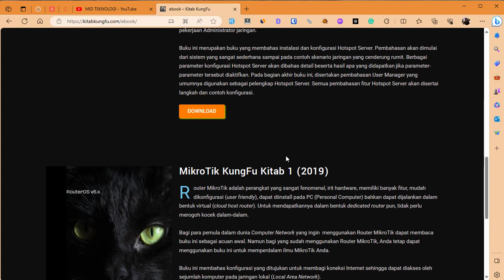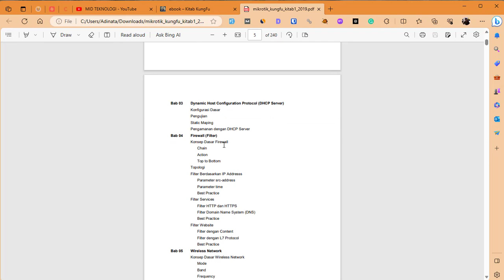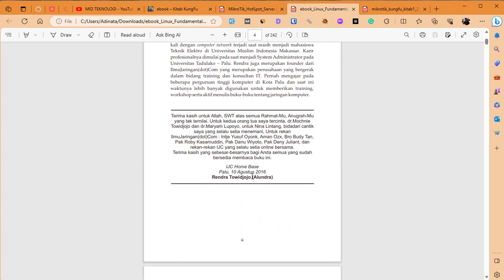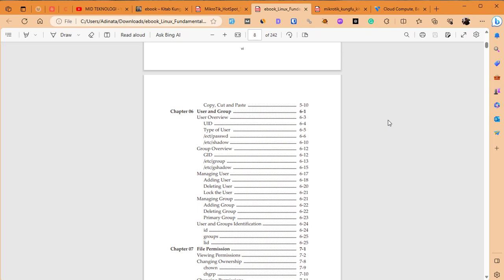Download Ebook Wajib Teknisi Jaringan (100% Gratis)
di video ini kami membagikan Ebook gratis yang cocok teman-teman jadikan referensi untuk menambah pengetahuan seputar Mikrotik dan Linux